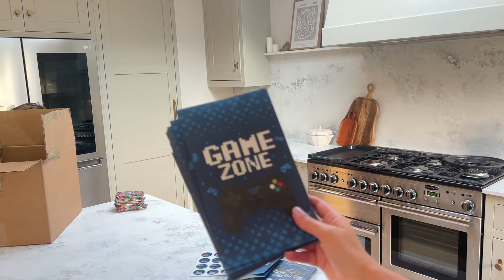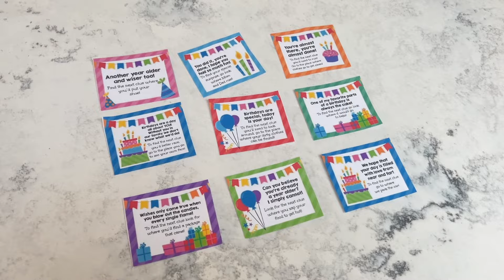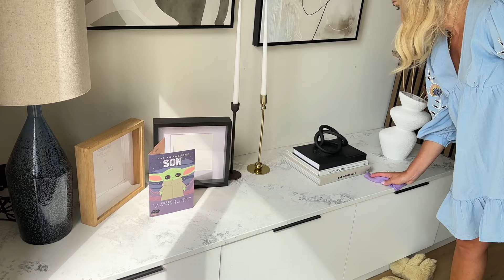ULTIMATE Party Prep + Kids Birthday Party! Gifts, Scavenger Hunt, Cake and more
ULTIMATE BIRTHDAY PARTY PREP!  Today I'm showing you all the party prep that we did for Jackson's 7th Birthday (which was gaming/Yoda themed party).  In this video I show you the party planning checklist, party bags, the food, the cake, balloons, cake etc.  I hope you like this video and it gives you some ideas and motivation for your kids / children's party. Thank you so much as always for watching x